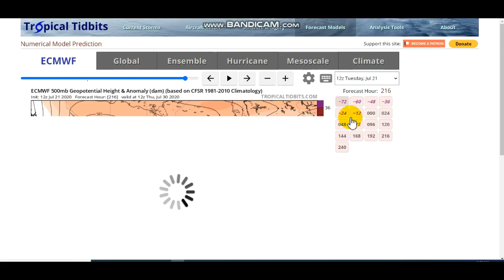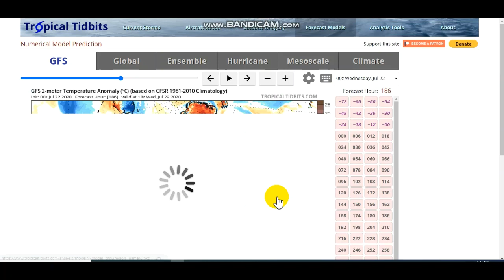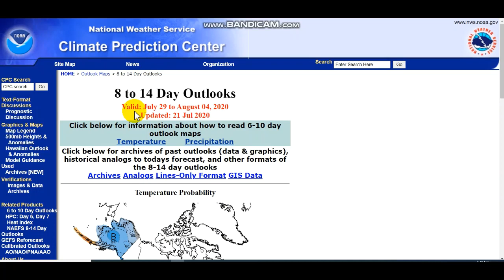Possible Major Pattern Change To Bring Fall-Like Air